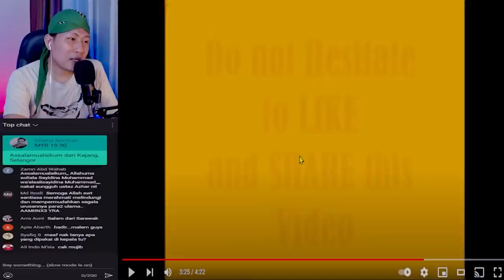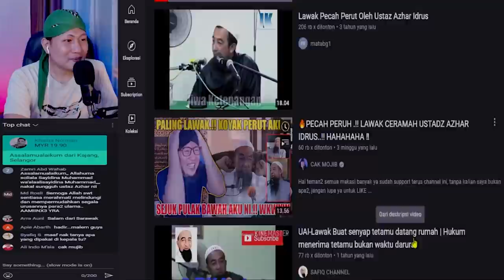💦TAK KUAT‼ SPESIAL USTADZ AZHAR IDRUS LAWAK REACTION.!! SAKIT PERUT.!!😂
+ @MORINA REACT
+ @MORINA OFFICIAL
+ @CAKMOJIB NEW
+ @KEBUN CAKMOJIB